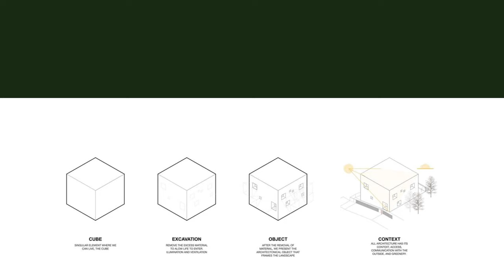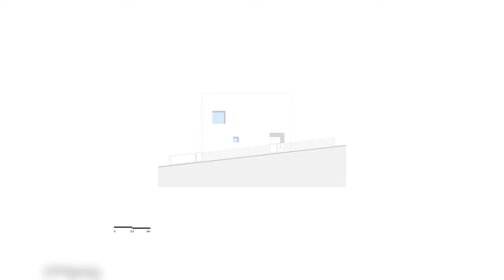SV House By spaceworkers In SOBRADO, PORTUGAL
The SV house is located in a rural context surrounded by the typical traditional houses with sloped roofs, small windows, and wrapped by anonymous architecture.
The plot for the house is where once was the owner's grandparents house, it’s small in scale but huge in stories and memories for the whole family.

Archi Studio

Architects: spaceworkers
Area:
378 m²
Year:
2022
Photographs:Fernando Guerra | FG + SG
Architects In Charge: Henrique Marques, Rui Dinis
Architects: João Ortigão, Marco Santos, Tiago Maciel
Interior Design: Olive Grey
Financial Advisor: Carla Duarte
City: Sobrado
Country: Portugal